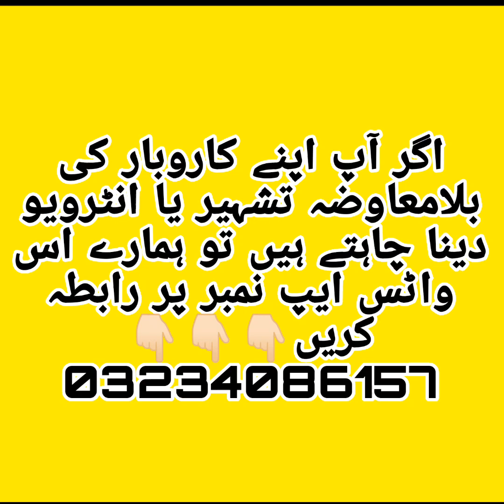Know interesting and knowledgable video about Viper Jala Brush Sifahi brush#crazzylife#viperbrush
Assalam walikum friends i hope you all are well guy today's video is going to be amazing because in today's video i will show you will tell about wholesale market hypermarket brush market i will tell you about the party from which you will get all kinds of waypar cleaning  brush moop You can get Ujala Brick Wall Sale Price in Rs.  Fragrance will be discounted for Gandhara Shraddha If you want to buy things from this market then you can visit this number
Consider this market and get and things in favorites happiness is discount for alcohol same or will be available at very low cost overnight